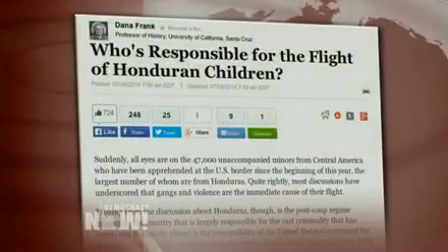U.S. Turns Back on Child Migrants After Its Policies in Guatemala, Honduras Sowed Seeds of Crisis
- As tens of thousands of children cross the U.S. border fleeing violence in their native Central American home countries, we look at the historical roots of the crisis. The United States has a long and sadly bloody history of destabilizing democratic governments in in Honduras, Guatemala and El Salvador — the very countries that are now the sources of this latest migration wave. This week saw the first planeload of children deported to Honduras since President Obama vowed to speed up the removal of more than 57,000 youth who have fled to the United States from Central America in recent months. The group of 38 deportees included 21 children between the ages of 18 months and 15 years, along with 17 female family members. White House spokesman Josh Earnest said the experience of Cordova and others should demonstrate to Central Americans that "they will not be welcomed to this country with open arms."

But U.S. funding and foreign policy has long shaped the lives of Central Americans. June 28 marked the fifth anniversary of the military coup that deposed democratically elected Honduran president Manuel Zelaya, which the United States did not oppose. For analysis, we are joined by University of California-Santa Cruz professor Dana Frank, who argues it was the coup — more than drug trafficking and gangs — that opened the doors to the violence in Honduras and unleashed an ongoing wave of state-sponsored repression. We are also joined by human rights activist and lawyer Jennifer Harbury from Weslaco, Texas, about five miles from the U.S.-Mexico border. Harbury's husband, Efraín Bámaca Velásquez, a guerrilla commander, a Mayan commandante and guerrilla, was disappeared after he was captured by the Guatemalan army in the 1980s. Harbury is the author of "Searching for Everardo: A Story of Love, War, and the CIA in Guatemala," and has spent decades pressing for classified information on her husband's case.